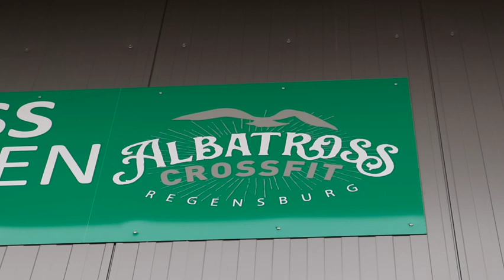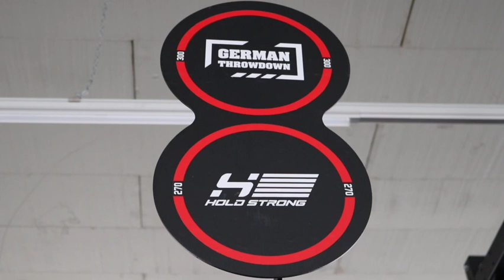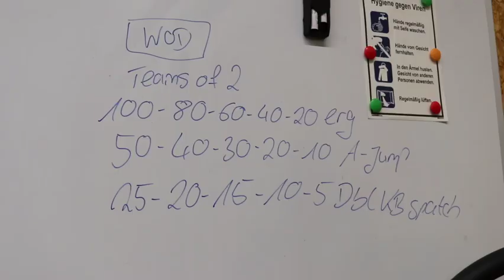Trainingscamp bei CrossFit Albatross Tag 1 / Luparo Vlog #49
Filming: Alwine Frese + Philipp Steiner
Editing: Philipp Steiner